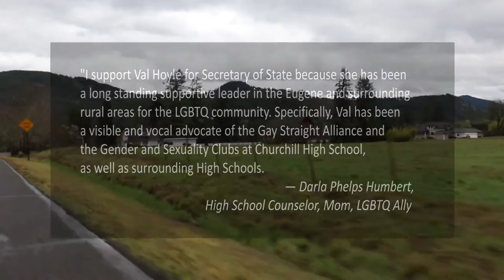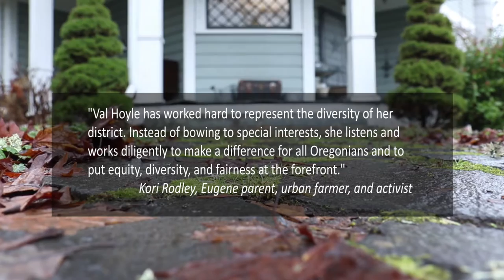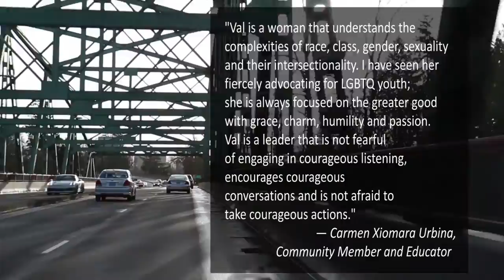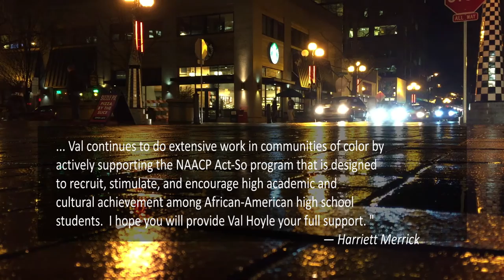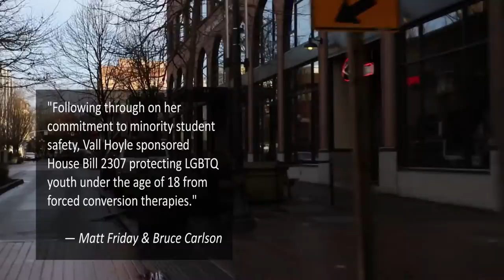Val Hoyle for Secretary of State - Oregon 2016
Please join us in endorsing Val Hoyle for Oregon's next Secretary of State.

Produced by: Pam Cressall & Leslie Prieto